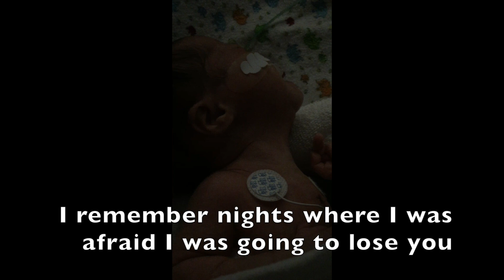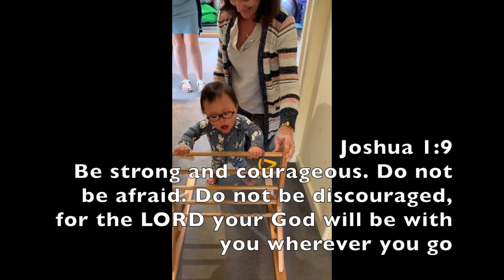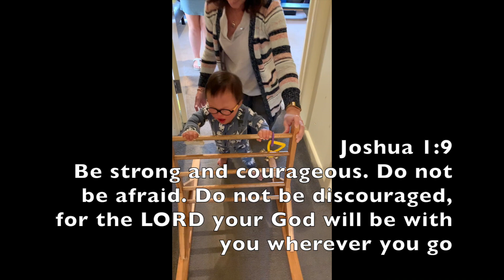Yes and Amen - Joshua's Milestones